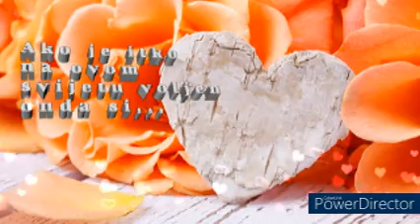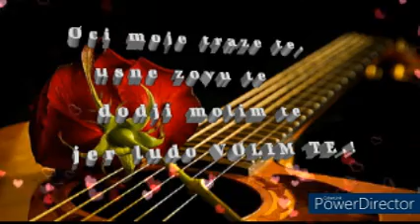💖💕💝 JER LUDO VOLIM TE 💖💕💝